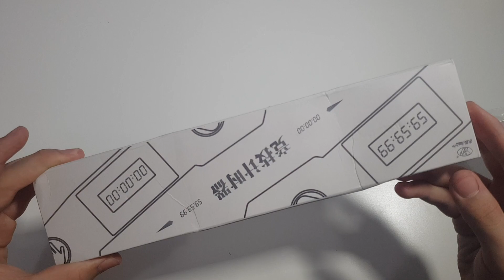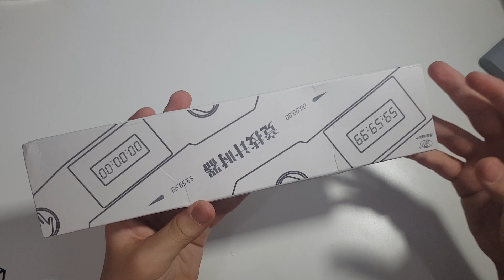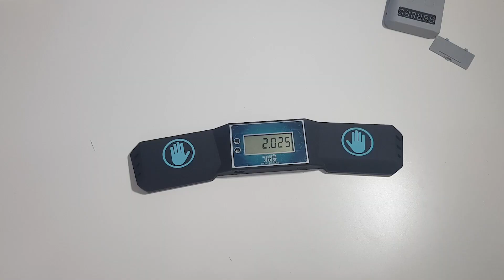Gan 11 M Duo Unboxing + YJ Timer | GIVEAWAY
Intro : (0:00)

Gan 11 M Duo : (0:26)

YJ Timer : (5:08)

Outro : (6:53)